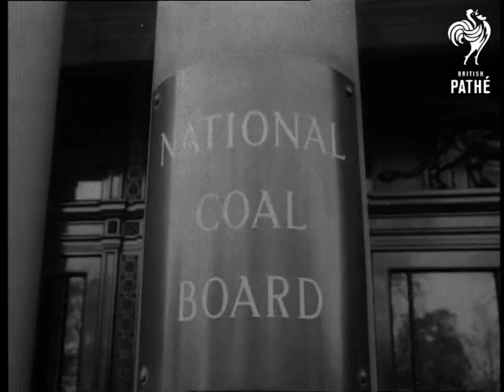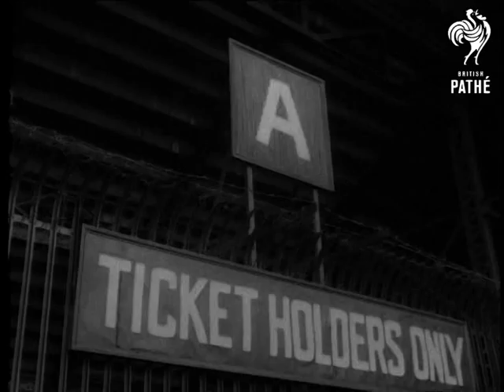Water Haigh To Wembley Aka Miners Outing - At Elstree Studios On 'top Secret' Sets Special (1952)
London; Elstree, Hertfordshire; Wembley, Middlesex.

Group of 35 miners from Water Haigh colliery, Leeds, visit Rugby League Cup Final at Wembley - sightseeing in London first (Hobart house,Trafalgar Square), then visiting ABPC studios, Elstree and meeting film personalities on sets of 'Top Secret' after match.

SV. Miners leaving Strand Palace Hotel. Trafalgar Square - GS. Nelson's Column, pan down to base. STV.CU. Miners looking up. A/S Nelson Pan down to base. SV. Miners in front of lion. SCU. Miners on lion pointing. SV. Other miners feeding pigeons.  SV. Group of miners holding Featherstone Mascot. GV. Trafalgar Square, pan down to miners resting by fountain.

CU. National Coal Board Sign. SV. Hobart House (National Coal Board H.Q.) pan down to miners leaving. SV Miners getting on board coach.

GV. Travel shot up Olympic Way. GV.B/V miners walking up Olympic Way. SV. Miners walking towards. CU. Miners buying rosettes. SV. Miners mounting stadium steps. SCU. Sign 'Ticket Holders Only' pan down to miners entering. GV. Guards Bands counter marching in stadium. SV. Teams taking field. GV. Crowd cheering. GV. Play - Featherstone in white. STV. Play, nice Featherstone team work stopped by Workington. CU. Man drinking from bottle CU. Pile up on touch line. SV. Crowd cheering. SV. Workington team down steps with cup.

GV. ABPC Studios (ABPC Associated British Picture Corporation), Elstree, Hertfordshire. SV. Miners alighting from coach and being greeted by C. J. Latta (Managing Director) and Mr Goodlatte (MD of ABC cinemas). LV. Latta and Goodlatte greeting miners. CU. Latta shaking hands with miners. MV. Miners posing with film star Janette Scott and C.J. in front of studios. GV. Interior, miners seated at lunch. LV. Latta, Goodlatte and miners seated at table, pan to imitation pile of coal in centre. SV. Latta and co. eating. CU. Still of C. J. Latta in miners clothes.  CU. Bob Slater with Goodlatte and Latta who are wearing miners' hats. MV. People at head of table. SCU. Mr. Goodlatte in miner's clothes (picture). LV. C.J. Latta talking. SV. Mr. Latta talking. SV. Miners applauding. MV. Bob Slater replying to Latta's speech. Miners rise and toast C.J. Latta. GV. Interior, guests seated at luncheon. SV. Miners seated at table.  SV. Latta presenting bouquet to woman star. SV. Latta presenting bouquet to Janette Scott. Man dressed as miner walks into room and give out gifts - lumps of imitation coal - containing  nylon stockings and a bottle of champagne. Girl pops out of large cake as surprise for miners.

LV. Through windows, miners walking through lot. LV. Miners walking towards and entering property room. SV. Miners looking at properties. SCU. Christine Norden and miner holding dolls., SV. Miners looking at bent trumpet. SCU. Christine Norden looking at properties with miners. SV. Miner looking at Public Bar notice, pan to notice. SCU. Miners looking at designs for sets. CU. Designs for sets.  SV. Towards, miners walking towards carpenters shop. MV. Miners in carpenters shop. SV. Miners looking at circular saw. GV. Miners assembled outside shop. LTV. Miners walking towards 'Top Secret' set. SV. Top view, miners walking onto set, pan to set. SV. Miners watching take. MV. Elevated, Latta, Goodlatte, W. A. Fielder (Gen Manager of Assoc. British Pathe Ltd,) and Co. watching, pan to set. SV. Joan Dowling and another star watching, pan to miners. LV. Actors on set. LV. Mario Zampi being introduced to miners. SV. Zampi being introduced to miners. SV. Miners listening. SV. Miners dressed in working clothes, on set being attended by girls. SV. Two miners talking to girl star Joan Dowling on set. Various shots of miners with girls.
 FILM ID:4.23